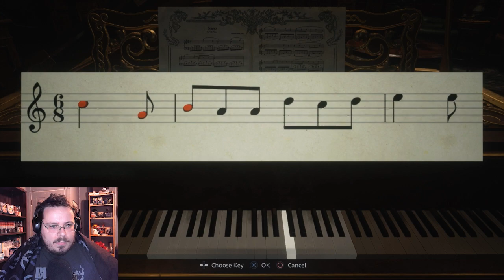I HATE BUGS!! | Resident Evil: Village - Part 4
How could Resident Evil Village get even harder?  How could I possibly make Lady Dimistrescu even more pissed off? By taking down her other two daughters of course!